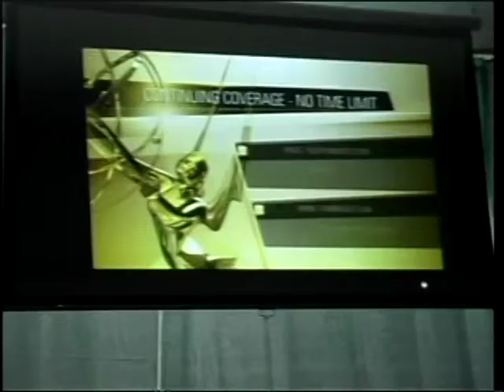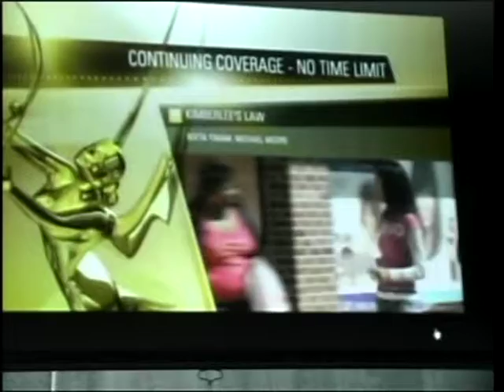VTS_01_3